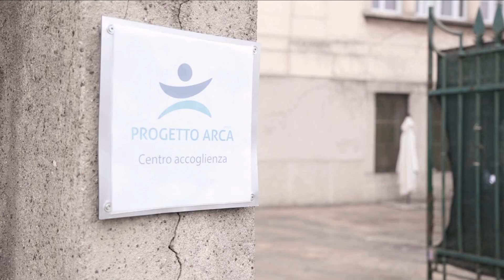Auguri di Buon Natale da tutta Progetto Arca!